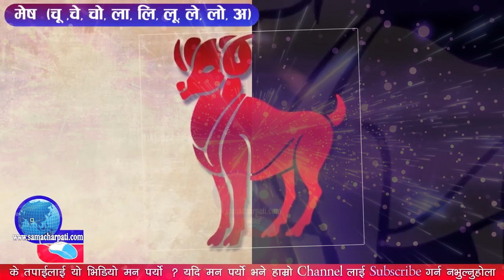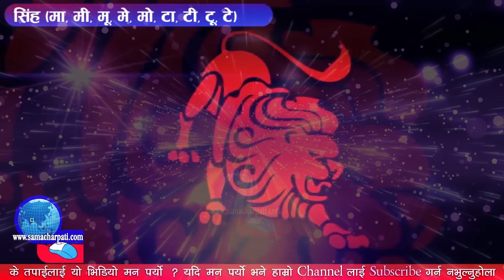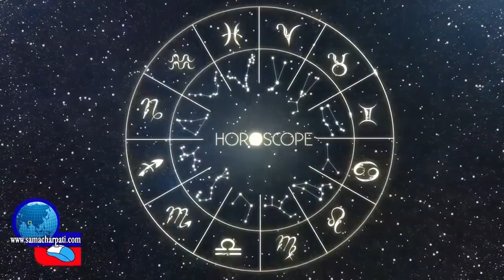Aajako Rashifal 2076 Bhadra 3, Today's Horoscope August 20, Tuesday २०७६ भदौ ३ गते मंगलबार